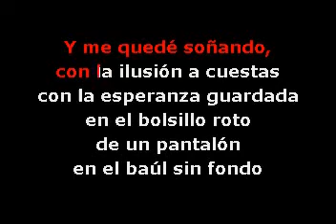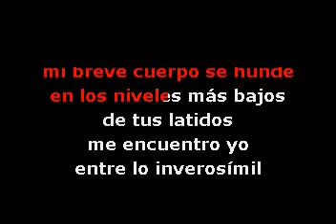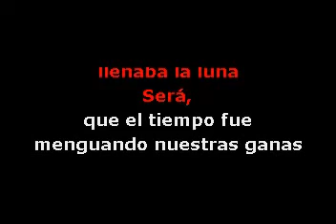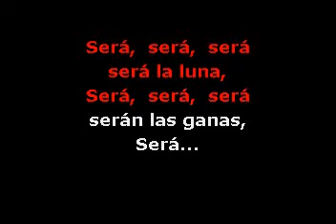Ricardo Montaner Sera Karaoke